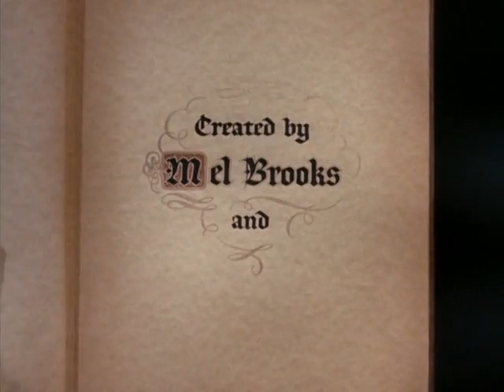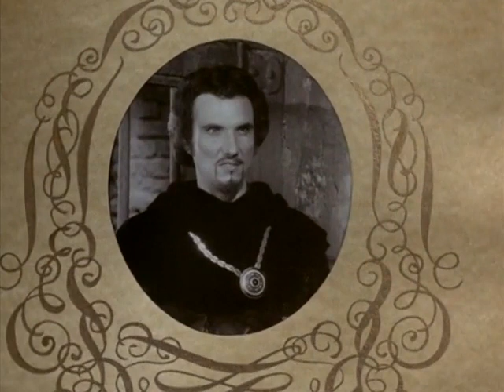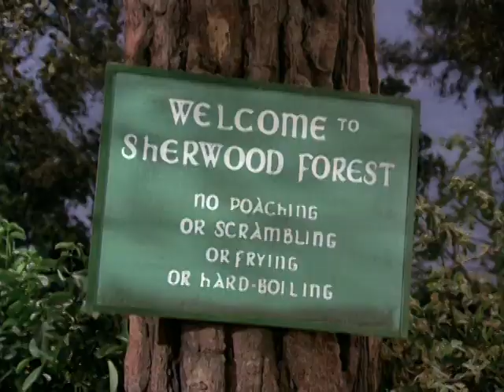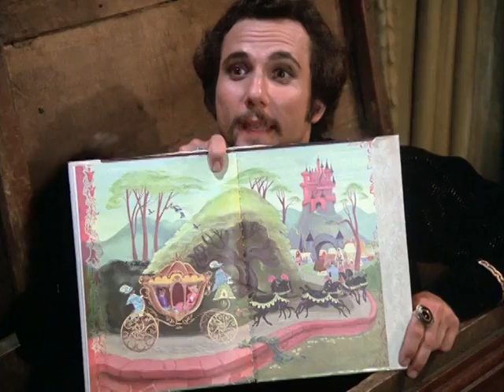When Things Were Rotten | Episode 5: A Ransom for Richard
Mel Brooks' 1993 parody "Robin Hood: Men in Tights" may be one of the most well-known outings for modern audiences, but it wasn't Brooks' first attempt at bringing the legend to life! 1975's "When Things Were Rotten" is a mashup of Brook's screwball comedy with the classic tropes of Robin Hood on television, with mad schemes, colourful characters, and more than a hint of camp! The series was cut short after only 13 episodes after dwindling ratings - despite the critical praise, it was shifted around the schedules and never found a solid following. Now the series is here to enjoy again!

"A Random for Richard" sees the peasants' faith in Robin Hood shaken after he is chosen to guard King Richard's ransom from Prince John and the Sheriff, but the treasure comes up missing. Originally aired 8 October 1975.

Starring Dick Gautier as Robin Hood, Dick Van Patten as Friar Tuck, Bernie Kopell, as Alan-a-Dale, Richard Dimitri as Bertram, Renaldo Henry Polic II as the Sheriff of Nottingham, Misty Rowe as Maid Marian, David Sabin as Little John, and Ron Rifkin as Prince John. Uploaded in the spirit of sharing this hard-to-find series!